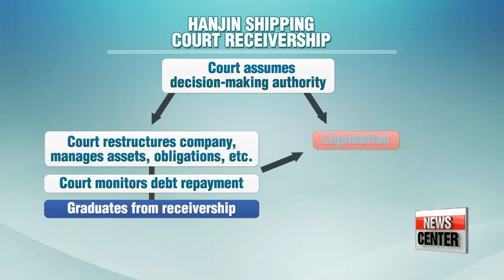Hanjin Shipping files for court receivership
한진해운 이사회  법정관리 신청
  Korea's Hanjin Shipping has filed for receivership... as shipping companies worldwide grapple with overcapacity amid a slump in global trade.
The filing with the Seoul Central District Court came just a day after the company's creditors discontinued providing a lifeline after financial assistance of more than 890-millions U.S. dollars failed to keep it afloat.
Our Hwang Ho-jun has the latest.
  A desperate measure for the sinking shipping company, once the world’s seventh-biggest by capacity.
Hanjin Shipping filed for court receivership on Wednesday afternoon, Korea time, after its board of directors convened in the morning and decided to go down that road.
  All trading in shares of Hanjin Shipping has been halted after its stock price plummeted as much as 29.1 percent, eventually closing at just 1-thousand-240 Korean won, or a little over one U.S. dollar.

Court receivership will give the court full control and authority to make decisions for the company.
The court will replace the current executive with a new legal administrator,
  and will make a judgement as to whether or not Hanjin has a chance for survival.
If Hanjin is deemed fit to survive, the court will start restructuring the company, potentially liquidate some assets... and manage its obligations as necessary,... to bring the company into a process of recovery.
The court will also continue to closely monitor the company's debt repayment.
If Hanjin follows through on all steps, then it graduates from receivership.
On the other hand, if the court determines that its operations cannot be salvaged through restructuring, liquidation may be in order.

  Korea's Financial Services Commission led an emergency meeting on the situation about an hour before Hanjin announced its fateful decision.
In a statement, FSC officials said they believe the filing's effect on domestic financial markets will be limited.
  However, to minimize the blow, they also said the government will actively look for ways for Hanjin's rival, Hyundai Merchant Marine company, to take over ships, business networks and its workforce.

    "The trade and foreign ministries as well as other related agencies will work closely together to support workers, subcontractors and the transportation of involved goods."

  According to its mid-year report on June 30th, Hanjin had total debts of about 5-and-a-half billion
 dollars, while this week its market value tumbled to about 270 million U.S. dollars.